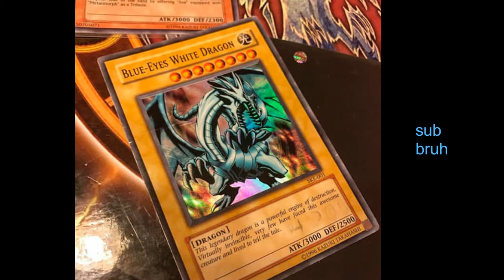TJ IS UNGUARDBLE!! LONZO BALL vs TJ LEAF FINAL HS GAME REACTION!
yah